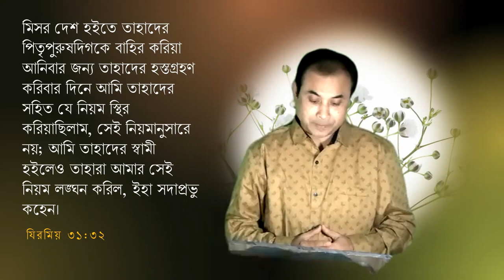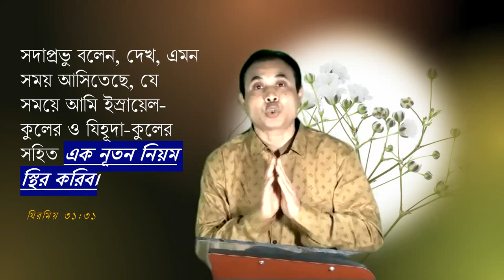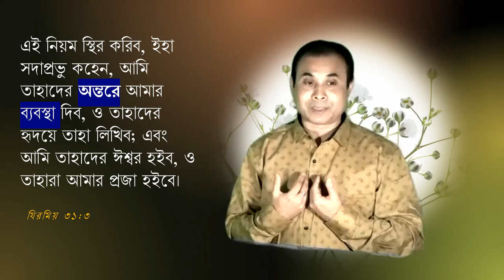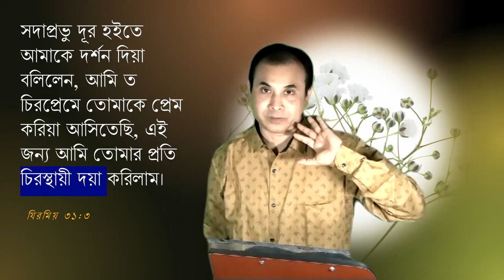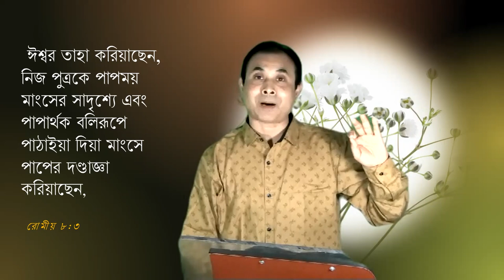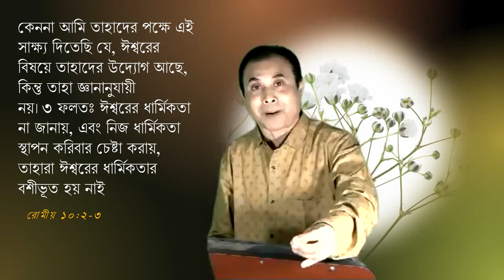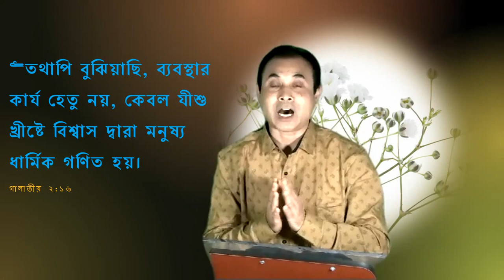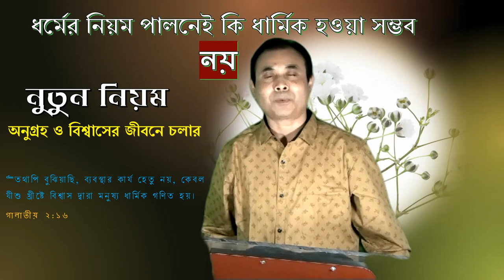ধর্মের নিয়ম পালনেই কি ধার্মিক হওয়া সম্ভব !!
'নুতুন নিয়ম'-
অনুগ্রহ ও বিশ্বাসের জীবনে চলার

"তথাপি বুঝিয়াছি, ব্যবস্থার কার্য হেতু নয়, কেবল যীশু খ্রীষ্টে বিশ্বাস দ্বারা মনুষ্য ধার্মিক গণিত হয়। "---গালাতীয় ২:১৬

Sermon 30042023